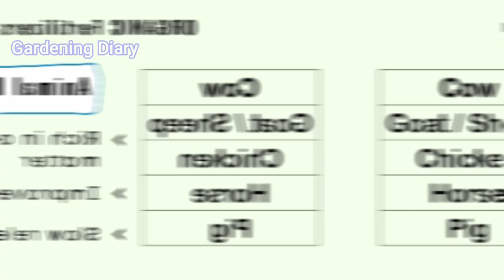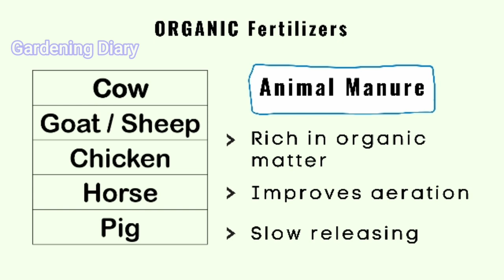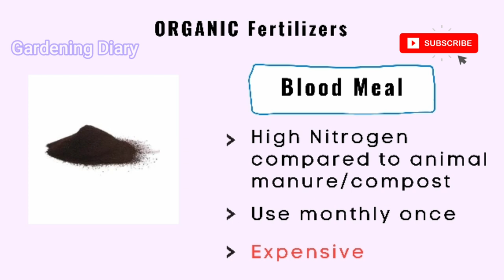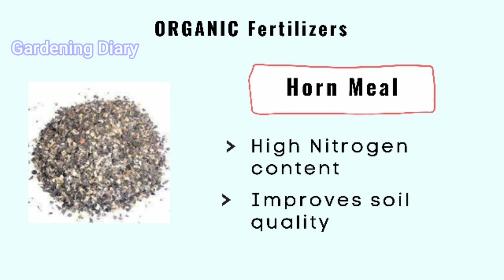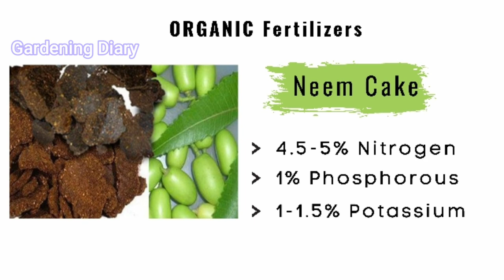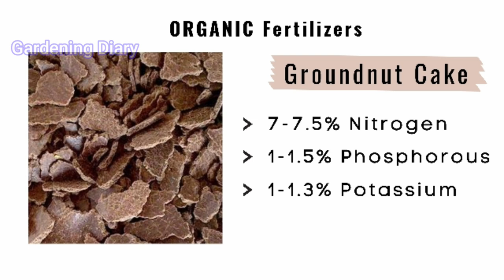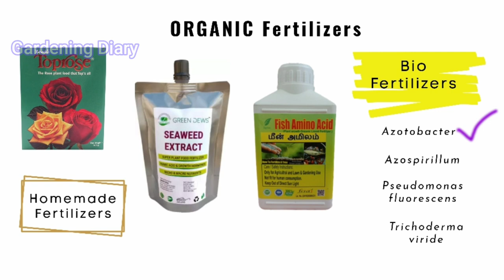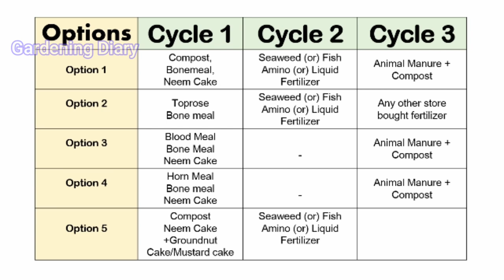Best organic fertilizer for Roses, Top Organic Rose Food in Tamil. (ரோஜாவுக்கு சிறந்த உரங்கள்)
Roses are heavy feeders. They like a variety of fertilizers. Watch this video to learn about all of them and bio fertilizers. These fertilizers would make rose grow well and bloom better.